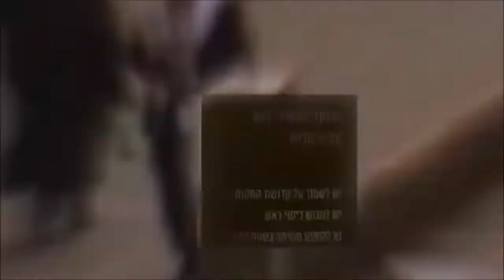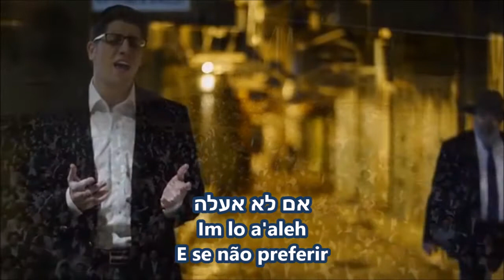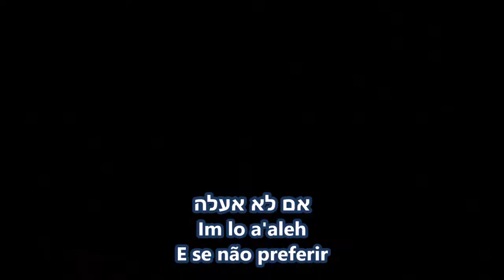Ciudad de Oro - Cidade de Ouro - Eli Ben Ari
זעקו שירה, שמחו יחד, מדברי ירושלים; כי ניחם ה' את עמו, גאל את ירושלים.
ישעיהו 52:9
Clamai cantando, exultai juntamente, desertos de Jerusalém; porque o Senhor consolou o seu povo, remiu a Jerusalém.
Isaías 52:9